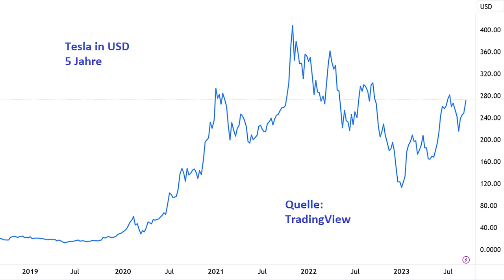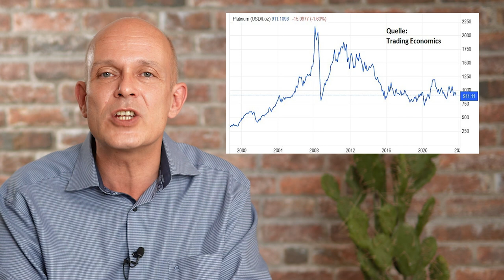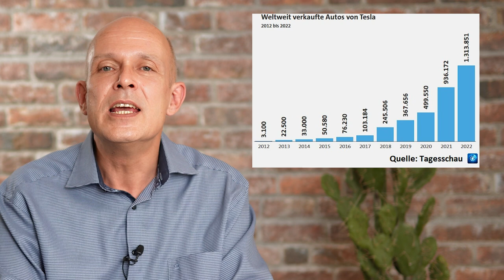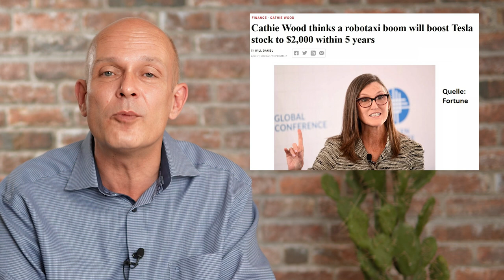Teslas Geheim-Waffe: Was steckt wirklich dahinter?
Viele Analysten gehen davon aus, dass Tesla bei der Entwicklung selbstfahrender Autos einen großen Vorsprung gegenüber anderen Autokonzernen hat, da der von Elon Musk geführte Konzern über gewaltige Datenmengen aus echten Verkehrssituationen verfügt. Hinzu kommt noch, dass die KI für das autonome Fahren jetzt auf einem von Tesla selbst entwickelten Supercomputer trainiert. Für Morgen Stanley ist das neue Supercomputer-System DOJO Grund genug dafür, die Aktie aufzustufen und mit einem Kursziel von 400 Dollar zu versehen. Ein Beitrag von Gerhard Heinrich.

Timestamps:
0:00 Intro
0:30 Datenkrake Tesla
3:43 Die Bewertung
5:07 Kursziel 400 Dollar
10:13 Besser als alle anderen?